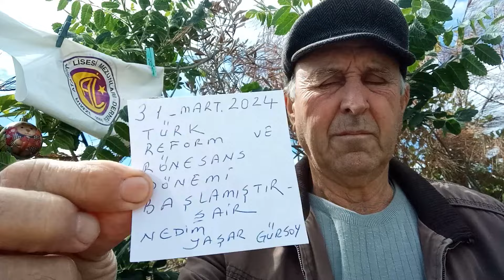31. Mart 2024 Türk Reform ve Rönesans Dönemi Başlamıştır Şair Nedim Yaşar Gürsoy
31 Mart 2024 Türk Reform ve Rönesans Dönemi Başlamıştır Şair Nedim Yaşar Gürsoy #
31 Mart 2024 Yerel Seçim Sonuçlarının Tesiri # 31 Mart 2024 Yerel Seçim Sonuçlarının Getirdikleri # Zebra Behçet Necatigil kültür istanbul yazarlar cumhuriyet edebiyat öyküler şiir şair izmir aydın #